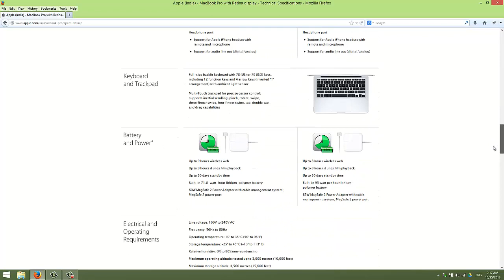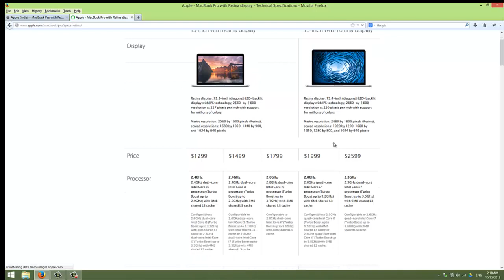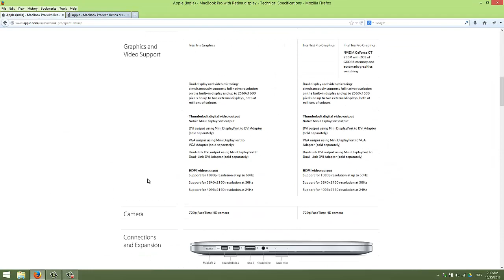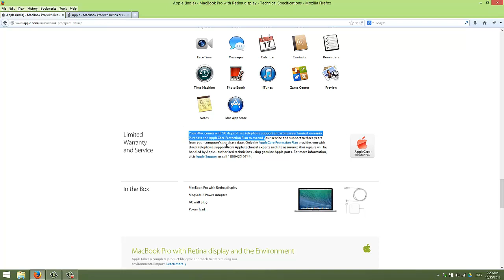Apple website mistake reveals Macbook pro with iMac Warranty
NEW UPDATE : after a few days they corrected this error !!

I found something interesting today on the apple India website ! When i was looking tech spec of MacBook Pro Late 2013 with Retina display . Under "Limited Warrenty and Service " i see the following text !! """ Your iMac comes with 90 days of free telephone support and a one-year limited warranty. Purchase the AppleCare Protection...""""
This is a Mistake done by who is managing apple india website . it is not a very big problem for me . but it may create confusion to some people . any way a mistake is always a mistake it should be corrected !! . :)

This is apple india website url that i found this error